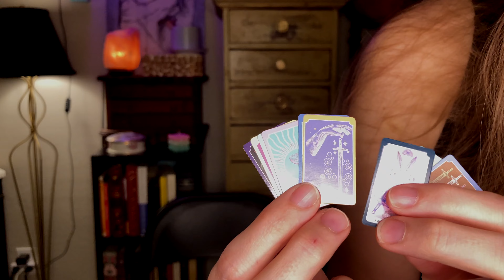What I Got For Christmas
Sharing what I got for my 2023 Christmas gifts!

My Music!